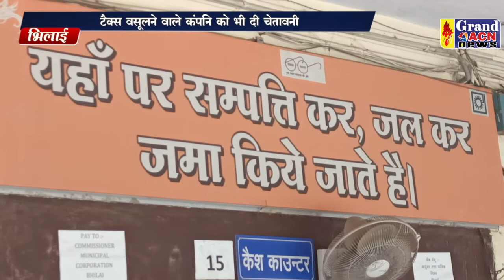टैक्स वसूली आदेश Santosh Sharma